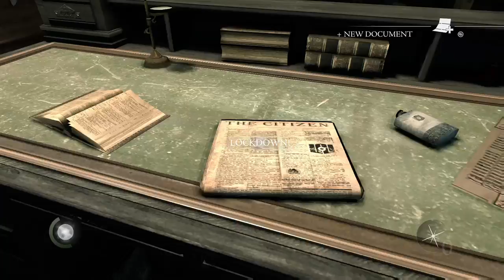Thief in the shadow to be the thief